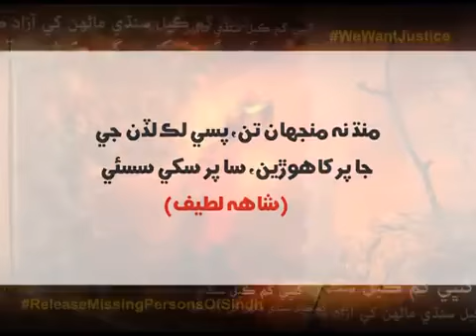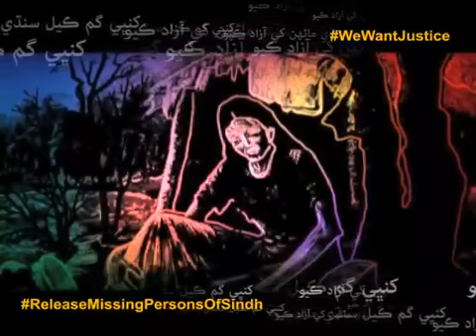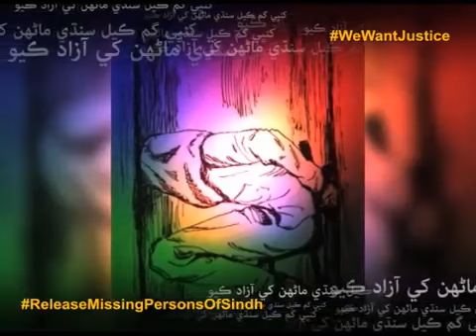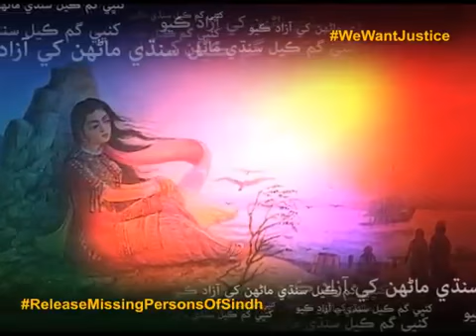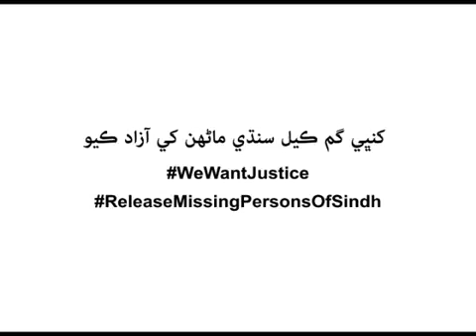sindhi .Ajoka Sorma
Said chakrani